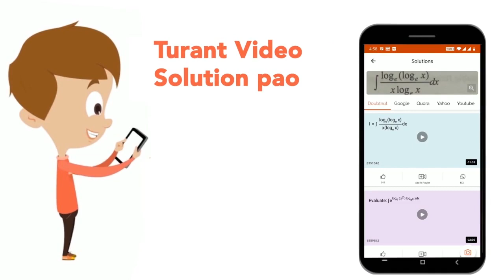यदि ( x - bc)/( b + c) + ( x- ca)/( c + a) + ( x- ab)/( a+ b) =a + b + c हो, तो x का मान क्या हो...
यदि ( x - bc)/( b + c) + ( x- ca)/( c + a) + ( x- ab)/( a+ b) =a + b + c हो, तो x का मान क्या होगा ?
Class: 14
Subject: MATHS
Chapter: बीजगणित
Board:GOVT

👉 Have Any Query? Ask Us.